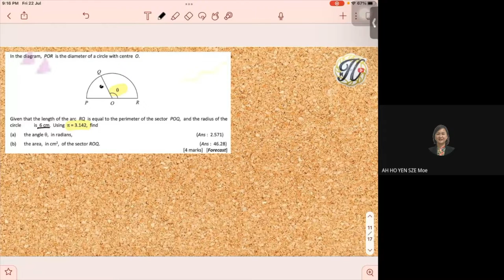Add Maths Revision 3 : Circular Measure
Revision class with my students for mid year exam preparation.
Date : 15 July 2022 (Friday)
Time : 9pm-10.30pm

Questions taken credited to Mr Lee Chiong Tee, Coordinator and Head Panels Additional Mathematics Module 2021, Education department of Sabah